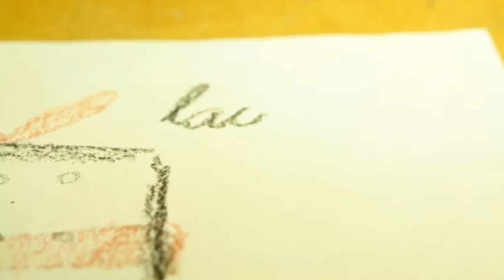Zīmējums - A Drawing, Merry Christmas!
Our stopmotion workshop wish you Merry Christmas!
Mūsu Stopmotion workshops jums novēl priecīgus ziemassvētkus!